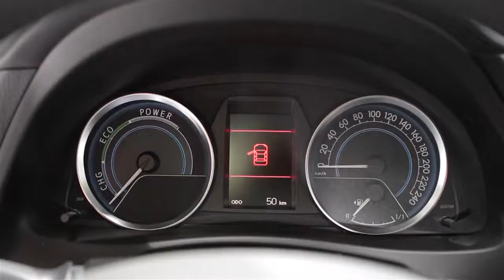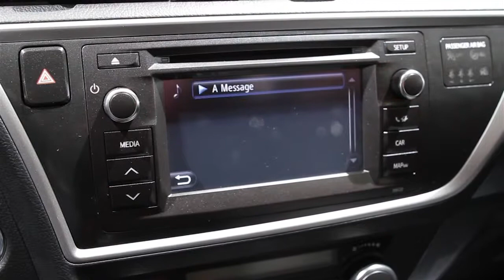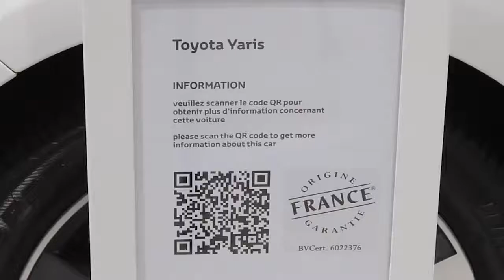Mondial de l'Automobile 2012 - Toyota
Interview de Didier Gambart, Directeur des ventes et du réseau de Toyota France

Présentation de la Toyota Auris Hybrid, Auris Hybrid Touring Sports, Yaris